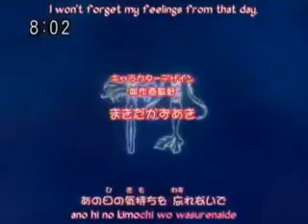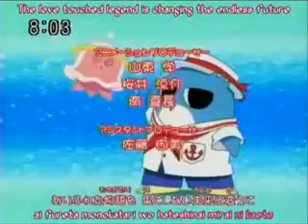Mermaid Melody - Ep 1 Part 1/3 SUBBED